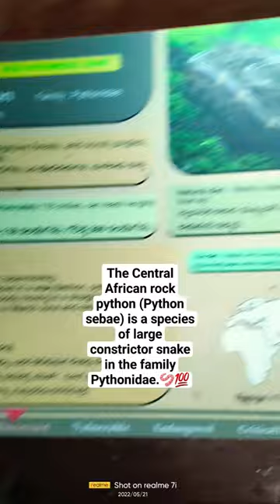🪱💯python rock snake snakevideo snakegame youtuber india karnataka zoologicalpark 🪱💯